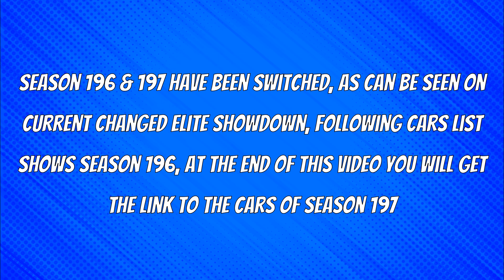CSR2 | Season 196 | Next Prestige & Prize Cars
Milestone/ Prize Car: Pininfarina Battista
Prestige Car: McLaren Artura

thanks to: maddawg_feeps / fee
Living in 2077